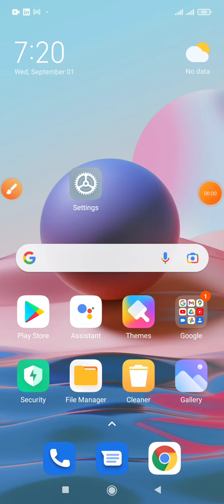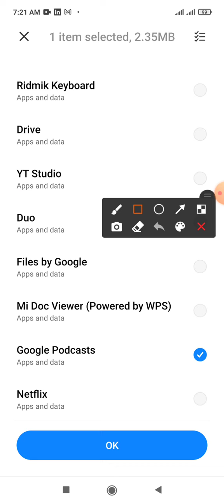Google Podcast App All Data automatically backup Setting | Redmi Note 10 and 10Pro